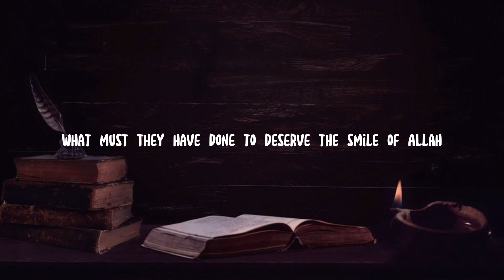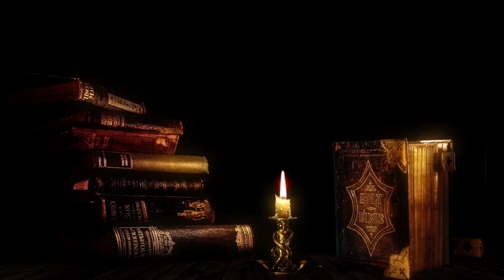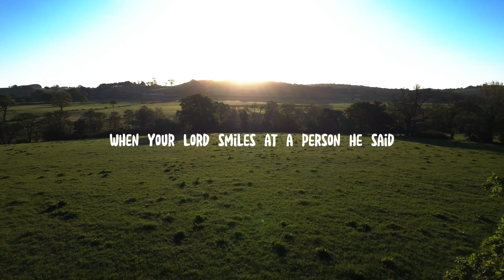Allah Smile At This Person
bayan.  The Story You Must Hear | Mufti Menk